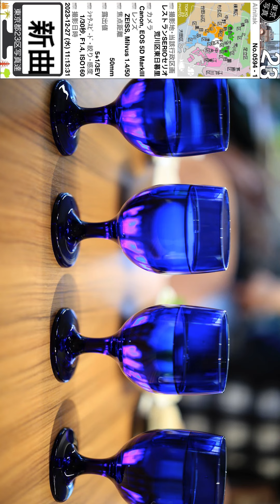0594【レストランSERIOセリオ】荒川区東日暮里、アートホテル日暮里ラングウッドにて、山手線「日暮里駅」より。2023-12-27水曜日。東京北部＝豊島区台東区方面（東京写真）